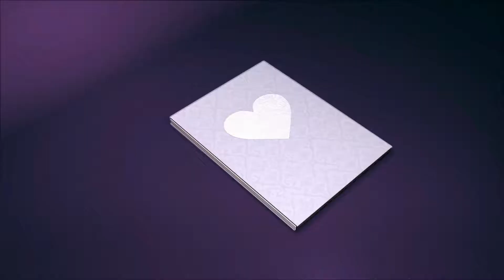eye of Turtle